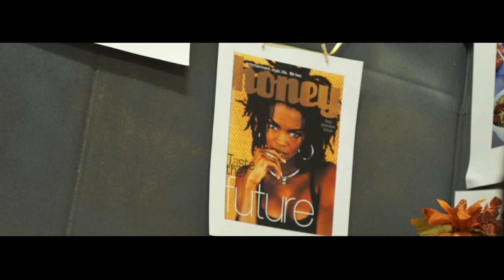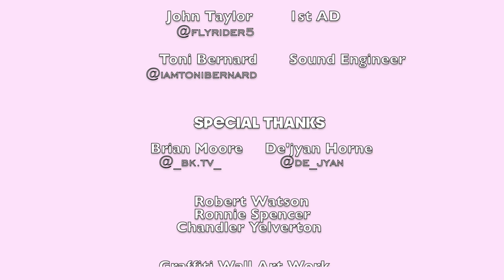PISSED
Steven Gert finds the courage to ask Mya Mckenzie on a date, but he soon comes across a few tight difficulties, insert Earl Phillando, on his road to planning the perfect date.

Directed By: Fitzroy Gordon  @iamzroy
Executive Producer: Michael D'Mitri  @michael.dmitri

Cast:
Freddie Webster III as "Steven Gert"  @freddiewebster.3
Alia Taylor as "Mya Mckenzie"  @itsaliataylor
Rodrick Dorsey as "Earl Phillando"  @dashvisionaire